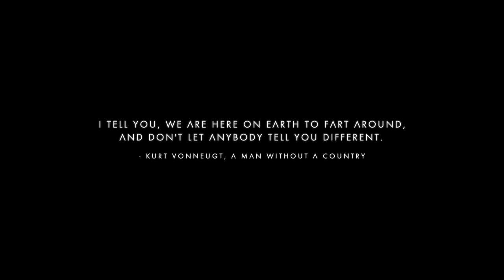NO MAN'S SKY - WHY AM I HERE?! (YOLOSKY #1)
No Man's Sky is a open word exploring and crafting game in a universe with 18 quintillion planets to explore. This is NMS part 1 in my "YOLO" style role playing.  (Pilot episode trying something new, if it does well I will continue!)

Stone is also one of the top YouTube livestreamers, with streams every Thursday 6:30pm featuring new games, updates, and interacting with chat. Games mainly featured are shooters including Star Wars Battlefront, Battlefield 4, Battlefield 3, and Black Ops 3, now including a variety of other games as well.